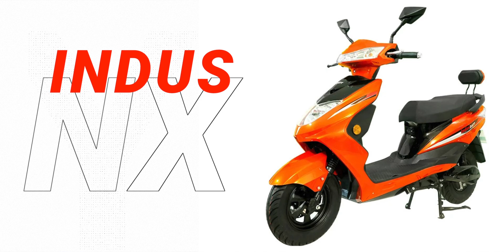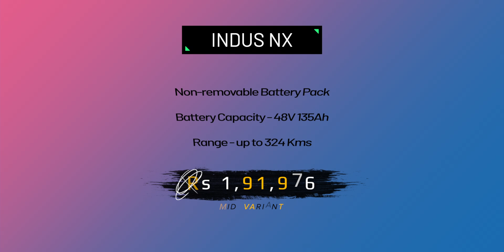INDUS NX Electric Scooter Gives 480+ Kms Range - Price from ₹ 1.9 Lakh & Variant Details ➡ JustEV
Mumbai-based RaftMotors recently announced a new ElectricScooter called IndusNX. It comes with advanced features like reverse gear, theft alarm, keyless-start, remote-locking, and stylish disc brakes. It also includes a child-safe parking mode. The Raft Motor's Indus NX scooter comes within a total of three variants. The same features we expected from Ola Scooters and Simple Energy One

There are a total of 3 variants of this vehicle and let's look into their details. The base variant comes with a removable 48V 65Ah lithium-ion battery pack that is rated to give up to 156 Kms of range. It is priced at Rs 1,18,500. The second variant packs a non-removable 48V 135Ah battery pack. It will offer up to 324 Kms of range and is priced at Rs 1,91,976.

The top variant features a dual-battery option with a total capacity of 9.6kWh and supports 10A fast charging. It can give up to 480+ Kms of range on a single charge and is priced at Rs 2,57,431. The company already has a dealership presence across 550 cities in India. It is set to have dealerships in every district in India by March 2022 and every country across the globe by March 2023.